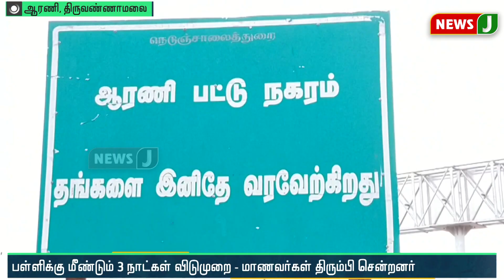'பள்ளிக்கு மீண்டும் 3 நாட்கள் விடுமுறை' - திரும்பி சென்றனர் மாணவர்கள்...